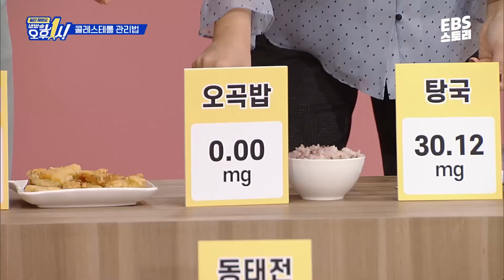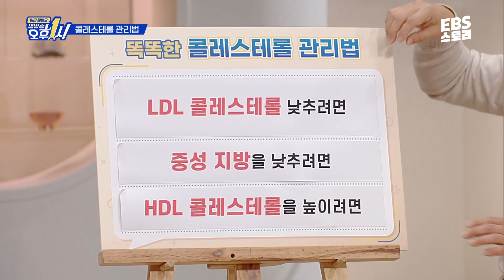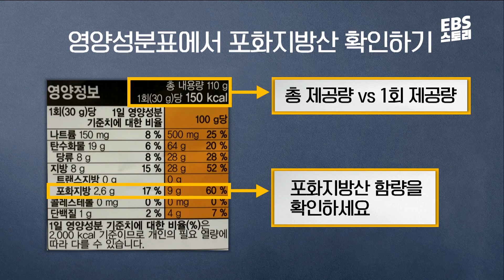명절 음식 한 상..★ 그런데 콜레스테롤 수치는? | 현명한 콜레스테롤 관리법 | 일단해봐요 생방송 오후 1시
명절하면 빼놓을 수 없는 '명절 음식'..❤️

하지만 마음 놓고 먹기엔
콜레스테롤 수치가 걱정될 수 있습니다.

영상을 통해
현명한 콜레스테롤 관리법을 알아봅시다!

👀 일단 해봐요 생방송 오후 1시 - '명절 음식이 문제? 콜레스테롤 관리법' 풀버전 보러 가기

✔일단 해봐요 생방송 오후 1시
👉 매주 월요일 오후 1시, EBS1